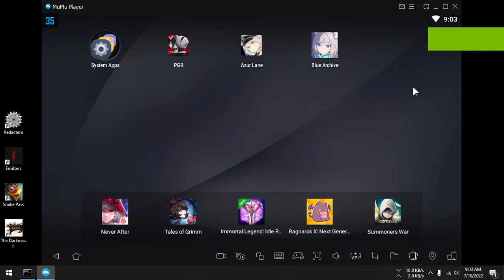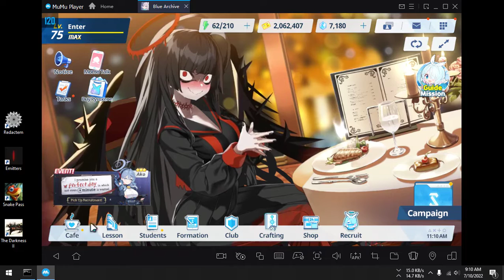Blue Archive - Hatsune Miku Relationship Story Ep.4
Song Blue New World = 05:42 - 07:29